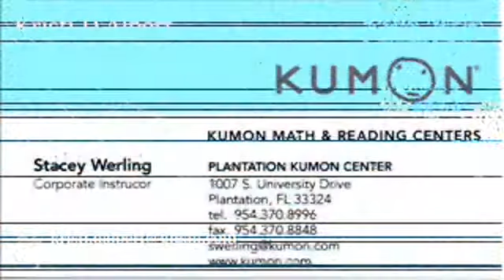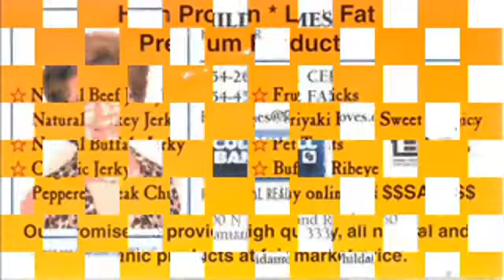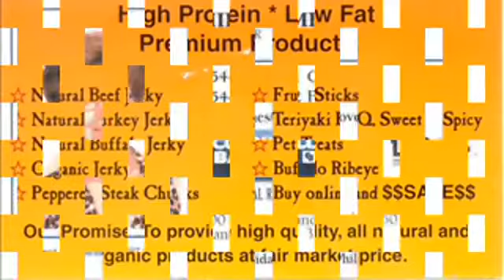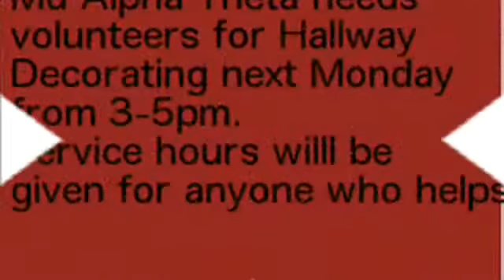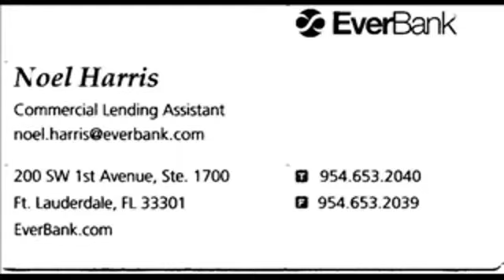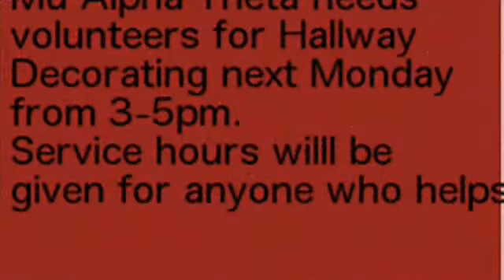Track- SPHS vs Coral Springs & Pompano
Tune in Wednesday, March  6, at  3:00 PM EST to see Track & Field LIVE at Sandra Darr Field at Paladin Stadium, Plantation, Florida.

SPHS PAldin Track takes on Coral Springs and Pompano Beach High Schools

Participants
South Plantation High School, Pompano Beach HS, Coral Springs HS

Produced By South Plantation